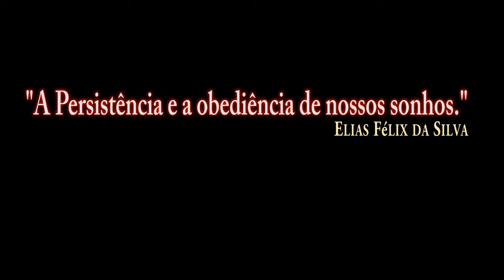DCS:F-16C Viper_Night Air-to-Air Refueling/PT-BR_VÍDEO 1272